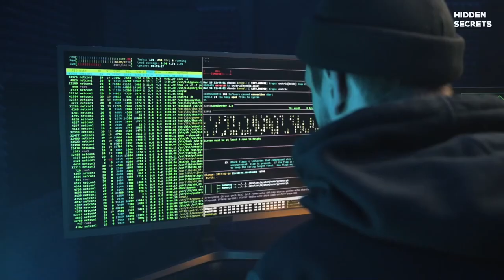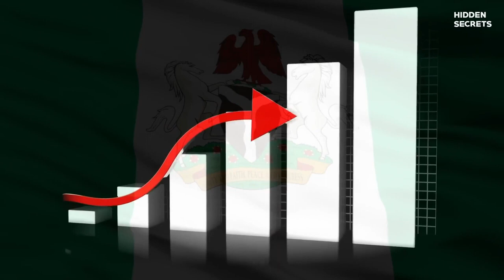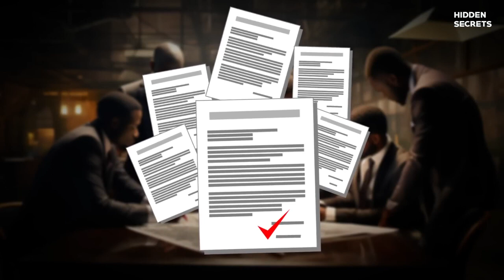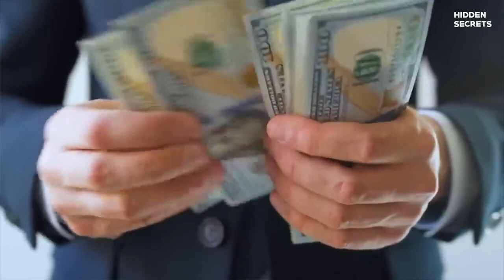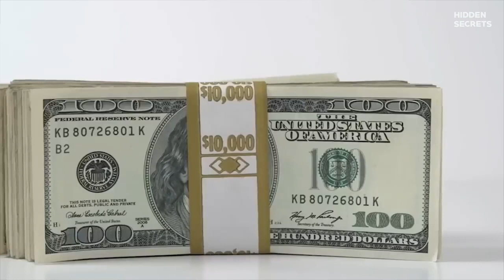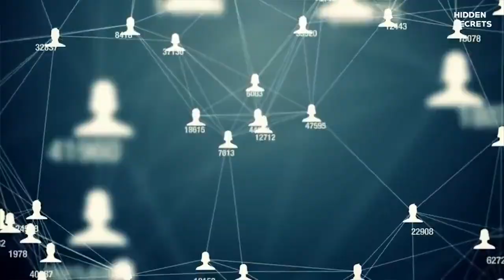🤑இல்லாத ஏர்போர்ட்டை 2000 கோடிக்கு விற்ற நபர் | Fake Airport Sold for 2000 Crores | Emmanuel Nwude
Join us in this gripping exploration of the audacious scheme orchestrated by Emmanuel Nwude Odinigwe, also known as the "Owelle of Abagana," who executed the third-largest banking fraud in the world. In this shocking tale of deceit, Nwude managed to sell a nonexistent airport to Nelson Sakaguchi, the director of Brazil's Banco Noroeste, without any physical verification.

💼 The Mastermind and his Accomplices:
Discover how Nwude, posing as the influential Paul Ogwuma, then Governor of the Central Bank of Nigeria, roped in accomplices like Emmanuel Ofolue, Nzeribe Okoli, and the husband-and-wife duo, Christian Ikechukwu Anajemba and Amaka Anajemba, for the seamless execution of the operation.

🌐 The Elaborate Con:
Learn how Nwude, donning the persona of Paul Ogwuma, persuaded Sakaguchi to invest a staggering $242 million in a new airport in Abuja, Nigeria, in exchange for a $10 million commission. The deal included $191 million in cash and outstanding interest.

🌪️ The Fallout and Investigation:
Uncover the aftermath as the banking world was shaken. Banco Noroeste faced colossal losses, leading to a criminal investigation spanning Brazil, Britain, Nigeria, Switzerland, and the United States. The Economic and Financial Crimes Commission (EFCC) pursued Nwude, while Sakaguchi was arrested and taken to Switzerland for trial.

💰 Settlement and Collapse:
Witness the surprising turn of events as the Simonsen and Cochrane families paid the $242 million to salvage the situation, yet Banco Noroeste collapsed in 2001.

⚖️ Legal Battles and Sentencing:
Delve into the legal battles as Nwude and his accomplices faced charges of bribery and fraud. Learn about the guilty pleas, the attempted bribery of EFCC officials, and the sentences meted out—collectively totaling 29 years in prison for Nwude and his cohorts, along with asset confiscation.

📜 Controversial Claims:
Explore the twists in the saga as Nwude, post-release, filed lawsuits to recover his assets, claiming innocence and alleging that he was unaware of the $242 million airport scam.

🔄 Latest Developments:
Get updates on the recent court hearing in 2021, where Nwude claimed ignorance of the scam, citing influence from his legal team during imprisonment, and how he managed to recover a portion of his assets.

🔔 Don't miss this incredible tale of deception, investigation, and the intriguing aftermath of one of the most significant frauds in banking history! 🔔